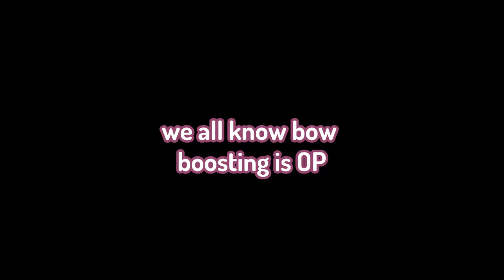How to Counter minemanner's Bow Boost (Tutorial)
We will save Minecraft PVP!

Keyboard: rk61 red switches